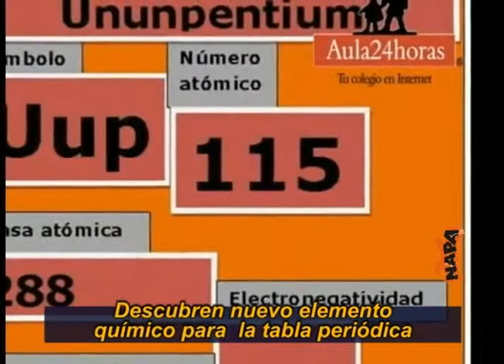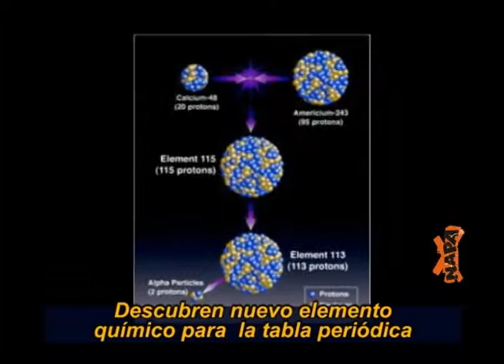El frío perjudica a varias regiones del país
También en nuestro resumen de noticias:

- Tensión mundial por posible ataque de EE.UU. a  Siria
- Descubren el Ununpentium
- Celulares dañan más a los niños